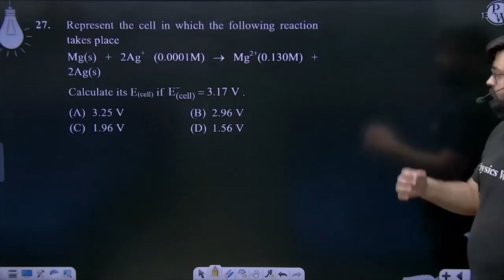Represent the cell in which the following reaction takes place Mg(s) + 2Ag+ (0.0001M) ⟶ Mg2+(0.1....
Represent the cell in which the following reaction takes place
Mg(s) + 2Ag+ (0.0001M) ⟶ Mg2+(0.130M) + 2Ag(s)
Calculate its E(cell) if E(cell)-=3.17&#8202;&#8202;V. 📲PW App